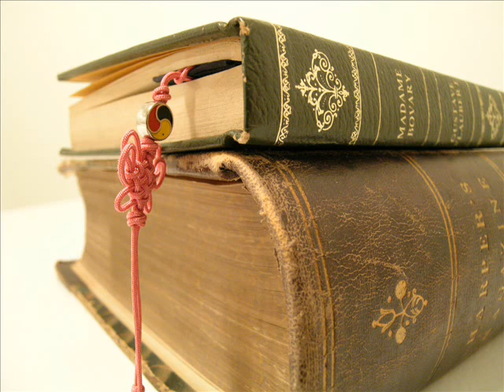Excerpts from the Lecture in Civil Code Property Law, part 012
Excerpts from the Lecture in Civil Code Property Law

Watch Season 2 of The Writing Jing Cast and learn new ways to earn income online